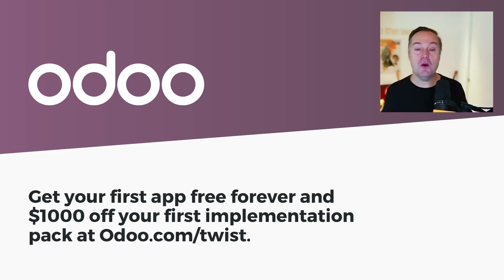Coda CEO Shishir Mehrotra on the productivity renaissance & enabling the maker generation | E1160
Thanks to our partners:
Gusto - Get three months free when you run your first payroll
Odoo - Get your first app free & $1000 off your first implementation pack

Show notes:
0:00 Start
1:02 Jason intros Coda's Shishir Mehrotra & they discuss his early years at YouTube shortly after the Google acquisition
6:37 Improving Section 230 in a reasonable way
11:08 Gusto - Get three months free when you run your first payroll at
12:35 Thoughts on "Bring Your Own Algorithm", nutritious vs. delicious content, strategy credits
20:26 Coda's origin
22:41 LinkedIn Marketing - Get $100 off your first advertising campaign at
24:18 Experience on Spotify's board, bundling audio, Spotify's podcast takeover, farm league / pro league
30:35 YouTube's special relationship with creators & responsibility towards them
39:14 Odoo - Get your first app free & $1000 off your first implementation pack at
40:36 Shishir joining during the second phase of YouTube, toll of music licensing on YouTube & Peloton
44:14 Coda's mission & best use cases, understanding Dory & Pulse
53:26 Renaissance of productivity, hackathons, shipping products quickly, connecting different productivity platforms for the maker generation
1:04:43 How Dory & Pulse can turn meetings inside out, Larry Page retaking CEO role in 2011, capitalizing on serendipity, offices as companies personal WeWorks